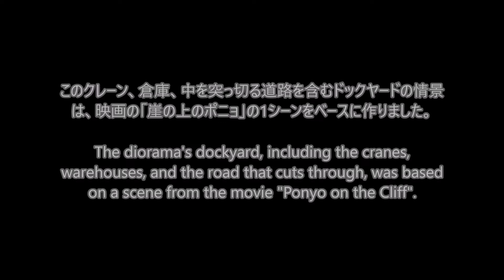【Ｎゲージ】113系 湘南電車 走行シーン集 113 Series Shonan Train N scale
このクレーン、倉庫、中を突っ切る道路を含むドックヤードの情景は、映画の「崖の上のポニョ」の1シーンをベースに作りました。